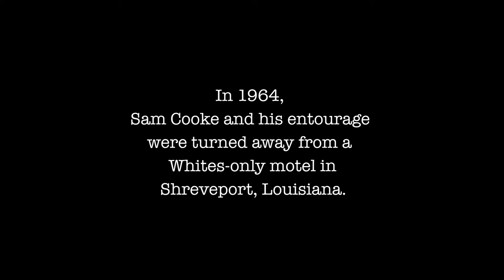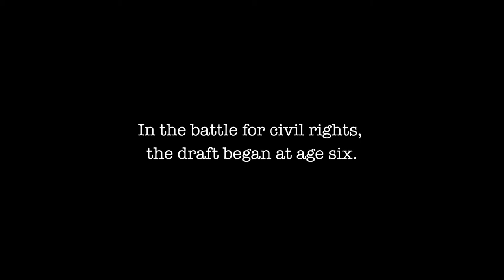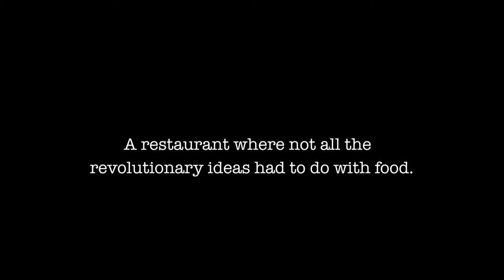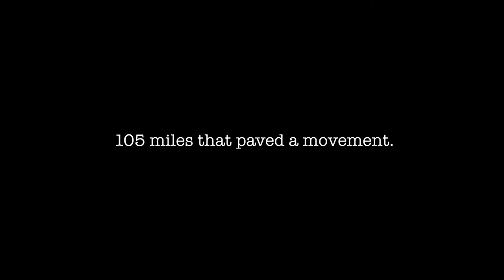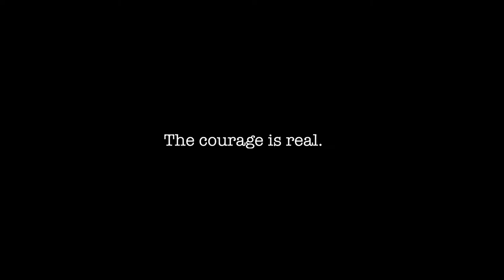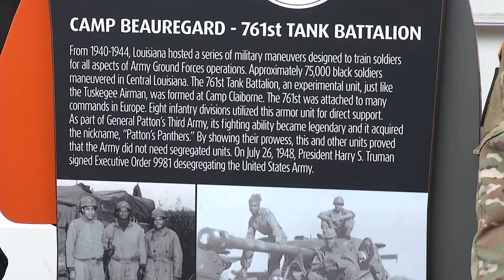Louisiana Civil Rights Trail Unveils Marker Honoring African-American Soldiers in World War II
Lt. Billy Nungesser Unveils Louisiana Civil Rights Trail Marker Honoring African-American Soldiers of the 761st Tank Battalion in World War II who trained in Louisiana